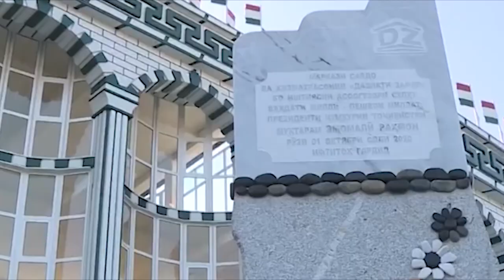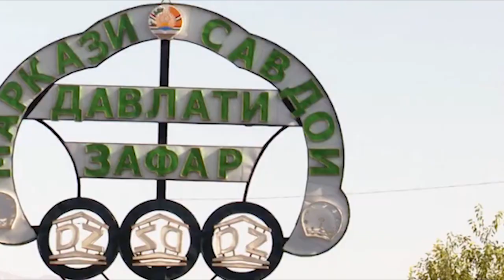РАХМОН ЧЕСТНЫЙ ЧЕЛОВЕК? МНЕНИЯ ТАДЖИКОВ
В данном видео мы узнаем про выборы в Таджикистане 2020 11 октября (взято из открытых источников). Поделись этим видео с друзьями, если считаешь полезным.

[0:00 - Новости Таджикистана]